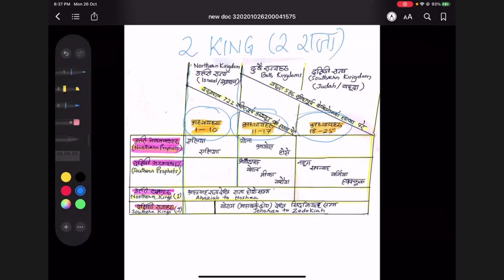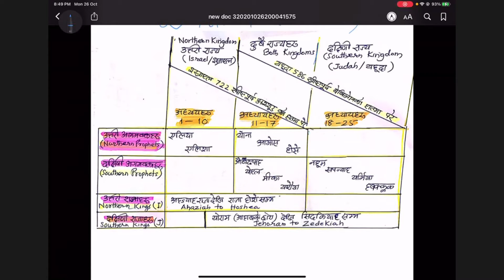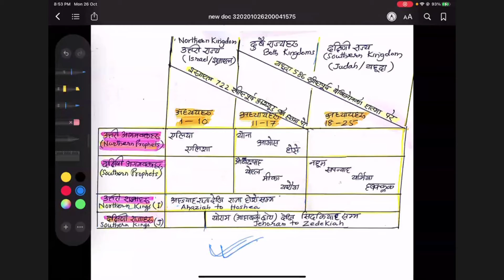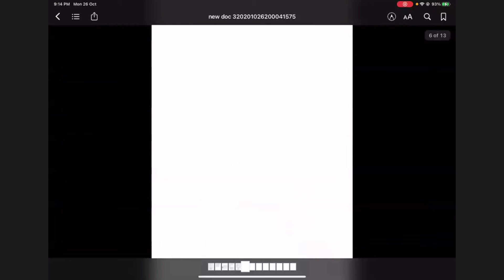"दोस्रो राजा" को पुस्तकमा गहन बाइबल अध्ययन /Deep Bible Study on Book of SECOND KING by Dr. Hem Sagar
"दोस्रो राजा" को पुस्तकमा गहन बाइबल अध्ययन / Deep Bible Study on Book of "SECOND KING" by Rev. Dr. Hem Sagar Rasaily.